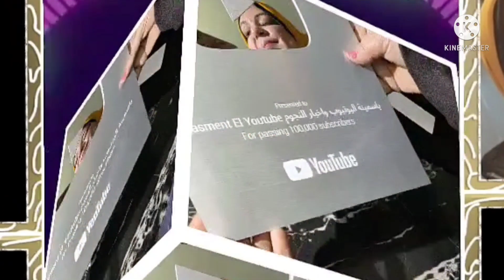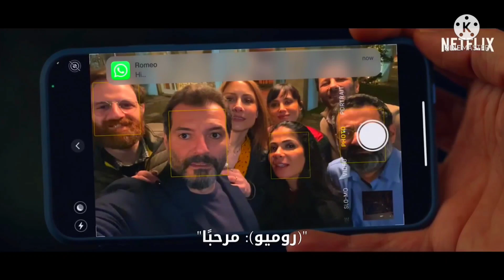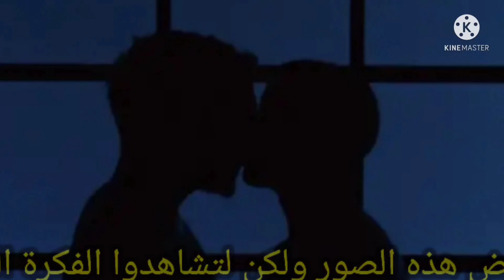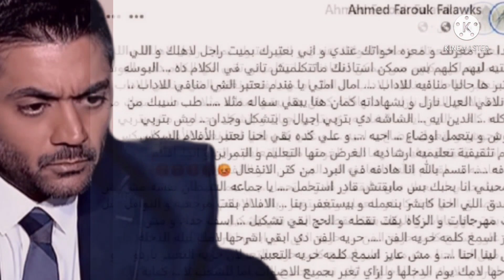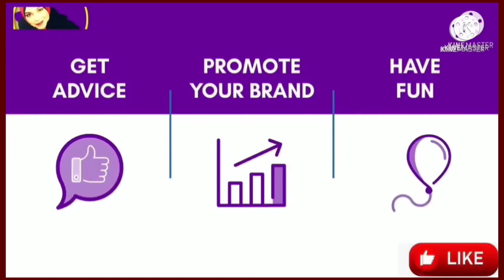فضيحةفيلم 🙇❤️🙇بشتاقلك ساعات وفجورصريح وإسقاط الجنسيةالمصرية خناقةأحمدفلوكس والهام شاهين ودفاعهاعن💋👄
فضيحة فيلم بشتاقلك ساعات بعد أصحاب ولا أعزوطلب بإسقاط الجنسيةالمصرية وخناقة أحمد فلوكس والهام شاهين

علقت الفنانة إلهام شاهين، على هجوم الفنان أحمد فلوكس عليها عبر حسابه الرسمي بموقع فيسبوك.
وقالت "شاهين" في تصريح لمصراوي: "أنا أكبر من إني أرد، أسلوب الكلام حقيقي لا يليق إنه يطلع من فنان، وأنا شايفة إن اللي مش عاجبه مهنة الفن يسيبها".
وكانت الفنانة إلهام شاهين قد قالت في تصريح سابق: "زمان كان كل الأفلام الراقية المحترمة كان فيها بوسة للبطلة إنما دلوقتي بيعتبروها شيء منافي للأخلاق، حصل تغير كبير في المجتمع".
وكتب أحمد فلوكس عبر حسابه بموقع فيسبوك: "بعيدا عن معزتك، ممكن أستأذنك ماتتكلميش تاني في الكلام ده، البوسة بنعتبرها حاليا منافية للآداب؟، أمال امتى يا فندم نعتبر الشيء منافي للآداب، وتابع: "طب سيبك من ده كله، الدين إيه، الشاشه دي بتربي أجيال وبتشكل وجدان، مش بتربي وحوش"

عبَّر الفنان أحمد فلوكس عن غضبه الشديد من المخرج هادي الباجوري على تصريحاته الأخيرة التي عرَّضته لهجوم شديد.
وأعلن المخرج هادي الباجوري موافقته على تأدية زوجته مشاهدَ رومانسية في الأفلام، مؤكدًا أنه لا مانع لديه من أن يتم تقبيل زوجته الفنانة ياسمين رئيس في أعمالها.
كما دافع المخرج عن هند صبري بعد ظهورها ببدلة رقص في مسلسلها الجديد “البحث عن علا”؛ حيث قال: "إحنا شعب بيمشي بمايوهات على البحر وبنسقف للراقصات في الأفراح وبنعترض على بدلة رقص في مسلسل!".
وكتب فلوكس في تدوينة على "فيسبوك": "ناس مين اللي بتسيب بناتها وزوجاتها تلبس مايوه عريان مش فاهم... اتكلم عن نفسك يا ريس وعن نوعك".
وأضاف: "أنت معندكش مشاكل أن مراتك تتباس ده موضوعك مش موضوعنا، براحتك.. لكن ده أنت وده نوعك أنت إحنا لا.. أنت بتقول إيه.. اتقِ الله".
وذكر في تدوينته: "يعني واحد بيشم يبقى كل الناس شمامة.. واحد فاشل تبقى كل الناس فشلة، وللأسف الكلام متاخد عنوان وللأسف أنا مش فاهم يعني ولا عمل ليه ناجح حتى شريهان عودتها سواء مسرح أو إعلان مش هتكلم ولا كأنها رجعت.. ولسه أساسا بيشتغل.. امتى المهنة دي تتعدل وتنضف بقى.. خلوها تنضف".

قال أيمن محفوظ، المحامي بالنقض، إنه تقدم بإنذار رسمي لرئاسة مجلس الوزراء؛ لإسقاط الجنسية المصرية عن محمد شوقي حسن، المخرج المصري الذي يعيش في ألمانيا، بسبب إخراجه فيلم "بشتقلك ساعات"، إنتاج مشترك لدول عدة، الذي يروج للمثلية الجنسية بحسب وصفه.
وطالب خلال مداخلة هاتفية مع الإعلامية إنجي أنور، مقدمة برنامج "مصر جديدة"، الذي يبث على قناة ETC، مساء اليوم الثلاثاء، بسرعة إسقاط الجنسية المصرية عنه، لأن الجنسية المصرية شرف.
وشدد محفوظ على أن الشعب المصري لن يقبل بهذه النوعية من الأفلام، مضيفاً أنه تم عرض الفيلم المصري الوحيد بمهرجان برلين السينمائي، ويحمل اسم "بشتقلك ساعات" وقصة الفيلم تدور حول علاقة حب بين رجلين تشجيعًا للمثلية، وتساءل "لماذا تناقش فكرة الجنس في العروض السينمائية هذه الأيام؟".
يذكر أن "بشتقلك ساعات" أو shall i compare you to a summer’s day، أثار الجدل بعد الإعلان عن مشاركته في الدورة الـ 72 من مهرجان برلين السينمائي، خاصة وأن الفيلم يتناول أوضاع المثليين في الوطن العربي من خلال قصة حب تجمع بين رجلين.
وعلم موقع FilFan.com أن الفيلم لن يعرض تجاريًا في مصر لعدة أسباب أولها عدم رغبة جهات الإنتاج في خوض معارك مع الأجهزة الرقابية بمصر، خاصة وأن الفيلم يحمل قدرًا كبيرًا من المشاهد الحميمية والجنسية بين ممثلين ذكور وهو ما يتنافى مع قوانين الرقابة المصرية.
وانتهى مخرج الفيلم محمد شوقي حسن من تصويره منذ عام كامل، ولكن النسخة التي تم عرضها على النقاد وجهات التمويل لم تكن كاملة، وقام مخرج العمل بإجراء بعض التعديلات الخاصة بمونتاج الفيلم واستكمال تصوير بعض المشاهد.
"بشتقلك ساعات" من بطولة الممثل المصري أحمد الجندي، الذي يقع في خلاف مع "حبيبه" بسبب علاقاته المتعددة، وتشارك في بطولته دنيا مسعود، وتقوم بدور الراوي على طريقة "شهرزاد" في حكايات "ألف ليلة وليلة"، بالإضافة إلى سليم مراد وحسن ديب وأحمد عوض الله